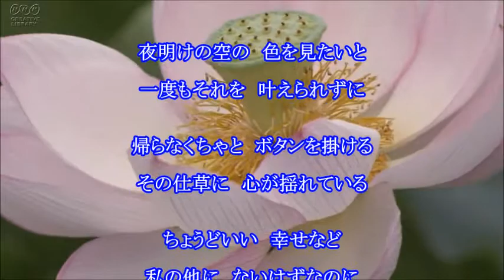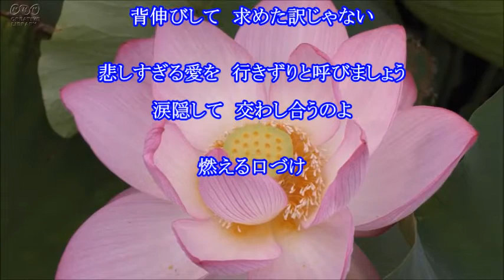悲愛 まつざき幸介 / cover by botan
「悲愛」
作詞：森下玲可
作曲：小田純平
2022年2月2日発売
まつざき幸介さんの「悲愛」を歌ってみました。
小田純平さんの作曲は、難しいですね。